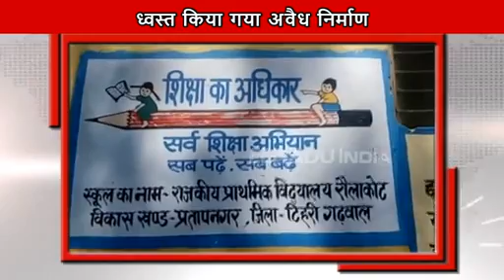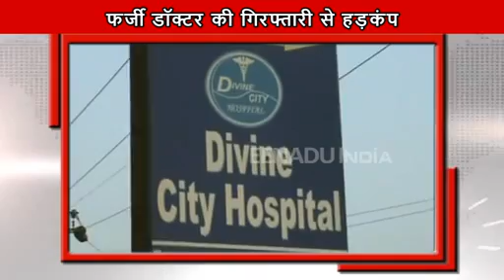उत्तराखंड की टॉप 20 न्यूज़ फटाफट अंदाज में।